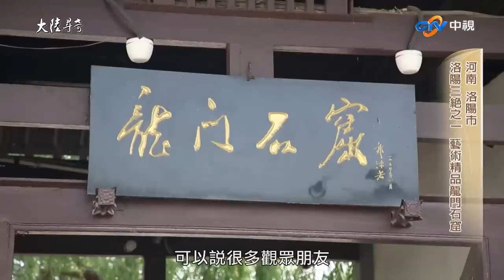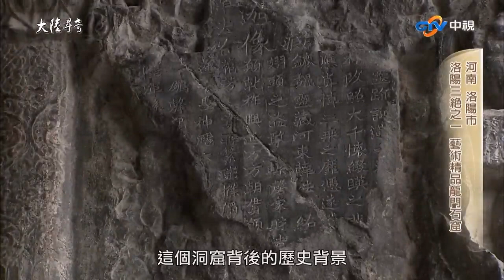走訪華夏文明發源地「洛陽」 千年皇家龍門石窟「奉先寺」【@ctvchinatvEP1965】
走訪華夏文明發源地「洛陽」 千年皇家龍門石窟「奉先寺」

外景主持人: 陳薇 張晏塵